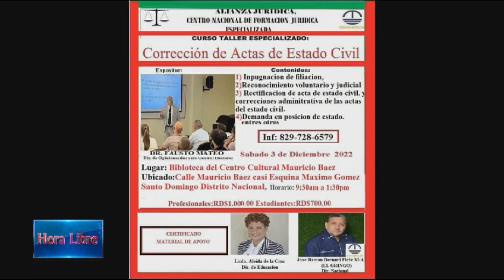Aleida de la cruz candidata a regidora PRM circuns 3 DN dice Carolina Mejia ganará con un 90%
Video de Idel Moro